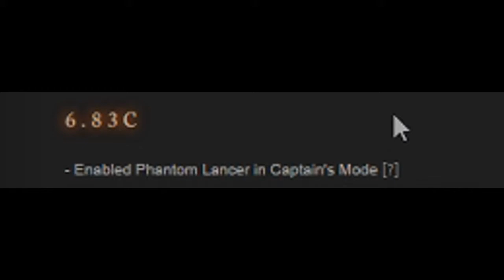Phantom Lancer 6.83c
There's a special place in Hell for pl players who wait and see if pl hasn't been counter picked by the very few hero counters to pl and even than still can't stop him. unless they somehow farmed faster.